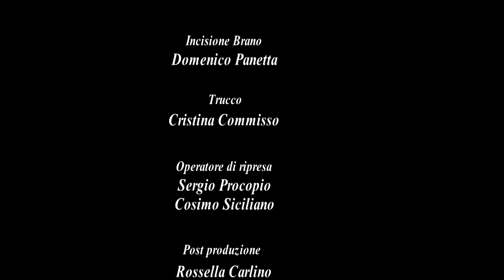Feeling good ( cover by Francesca Commisso )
Si ringrazia per la comparsa: Caterina Pizzata, Marilena Futia, Davide Sità e Giuseppe Futia.

Location: Il ristorante Ricaroka ( Marina di Gioiosa Ionica )

Incisione del brano: Domenico Panetta

Trucco: Cristina Commisso

Operatore di ripresa: Sergio Procopio e Cosimo Siciliano

Post produzione: Rossella Coluccio